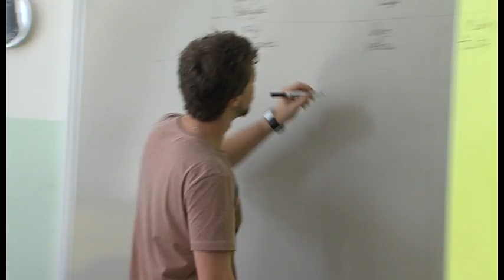Zpravodajství 28. 2. 2014